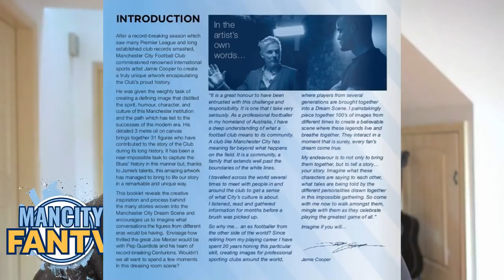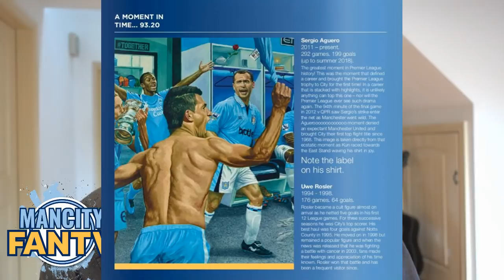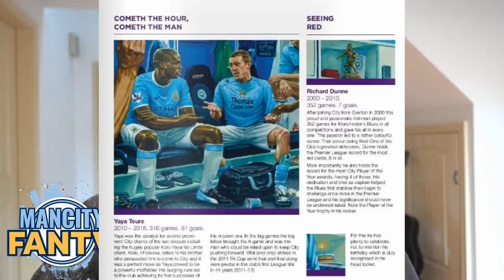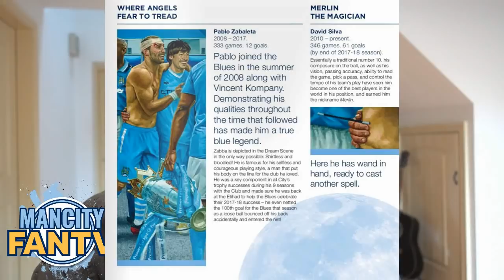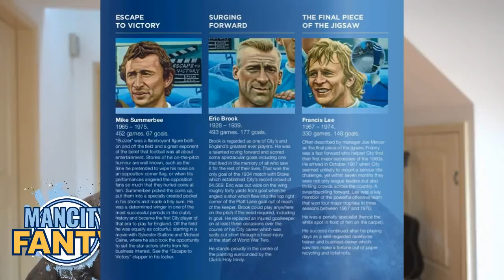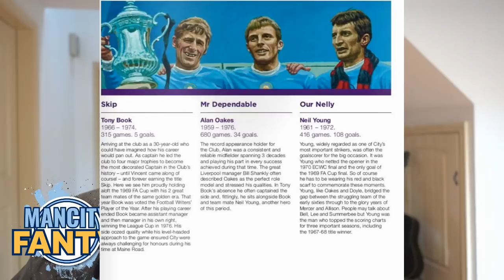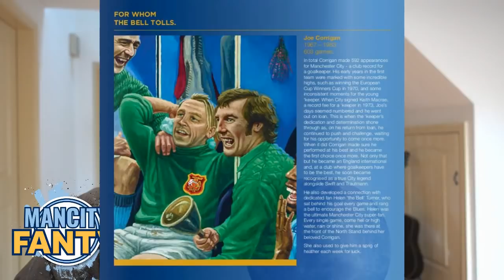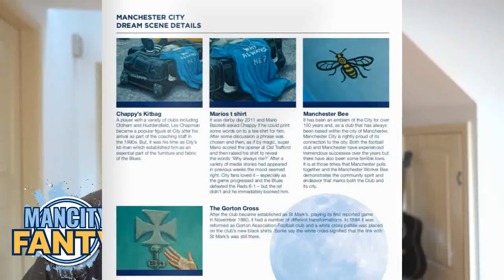MAN CITY DREAM SCENE - A LOOK AT WHO'S IN THE PAINTING (JAMIE COOPER)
I loved doing this video and a massive thank you Jamie Cooper, the artist who painted Dream Scene for the introduction. Andy

We talk through each person in the video and give you some teaser images that are subtly included in the painting.
Prices at the end of the video.